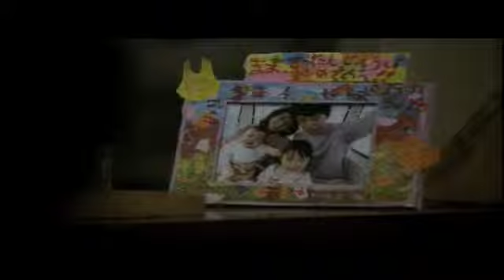Hanging Garden ft The Essex Green, for mari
I am unhappy with this